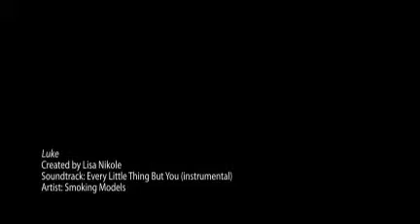Luke 2009 Bball (just for some fun video)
Lukes 2009 Baseball Season, School, Summer and Fall Ball!